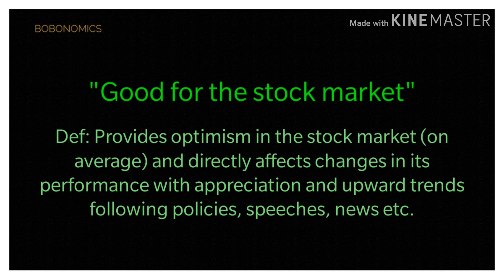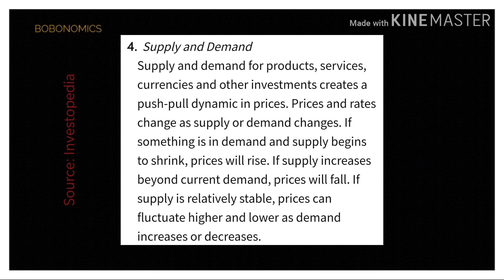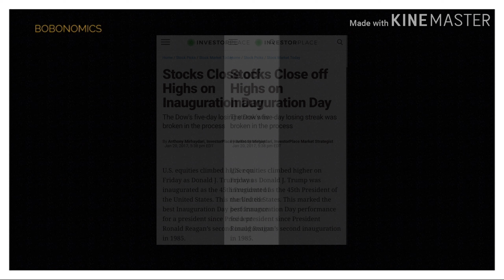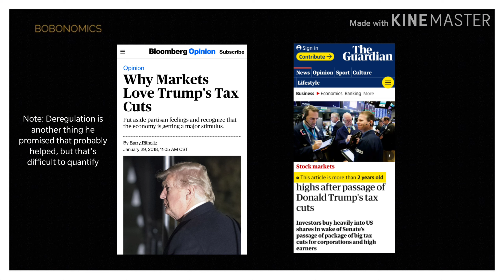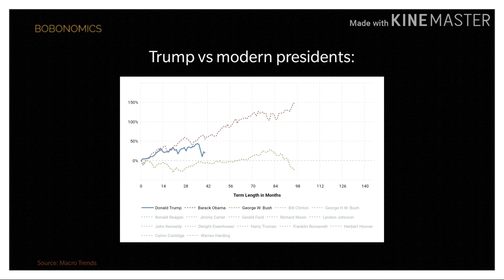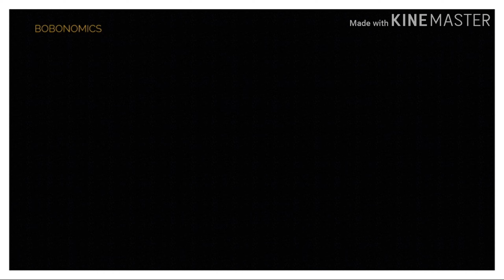ANALYSIS: Is Trump GOOD for the Stock Market?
This is my first main video! This goes into key moments for Trump's campaign and administration; there's strong evidence that he's at least decent for investing and the stock market in general. Watch the video to find out reasons and what the real conclusion is!